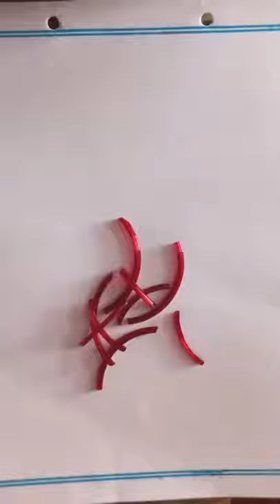Bangle Craft/Art Tree || Craft With Waste Thing#shorts.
old/reuse bangle craft with waste things bangle flower

Also Watch -

Minnie Mouse  Easy drawing

Hand wash and Sanitizer -